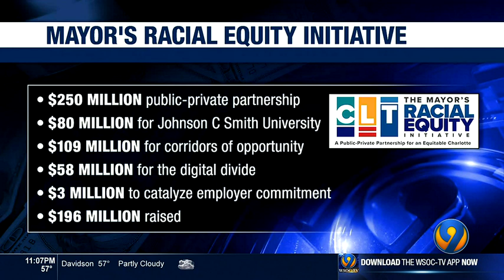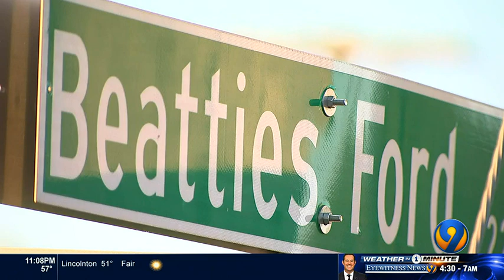Charlotte announces $250M investment in education, housing, jobs in step toward racial equity | WSOC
In a major step toward racial equity in the Queen City, the city of Charlotte announced on Monday a $250 million investment in education, housing and jobs. The investment is being called unprecedented and will, among many things, ensure internet access, enhance Johnson C. Smith University and revitalize the city’s corridors of opportunity, like Beatties Ford Road.

ABOUT WSOC-TV CHANNEL 9:
WSOC-TV 9 is your home for breaking news, live video, traffic, weather and your guide to everything local for the Carolinas

CONNECT WITH WSOC-TV CHANNEL 9:
Like WSOC-TV CHANNEL 9 on FACEBOOK
Follow WSOC-TV CHANNEL 9 on TWITTER
Follow WSOC-TV CHANNEL 9 on INSTAGRAM